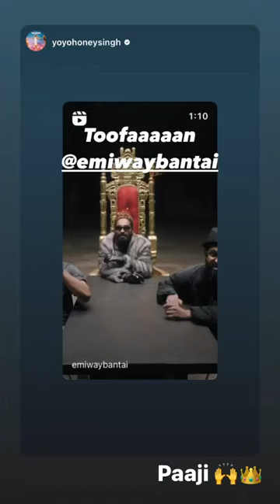YO YO paji shares KING OF INDIAN HIP HOP - EMIWAY